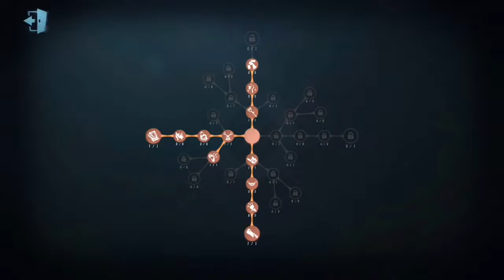4 ciphers remain - Wu Chang dungeon NOT revealed | Identity V